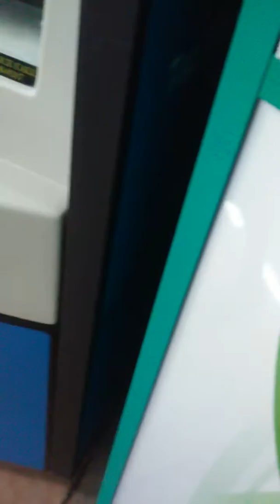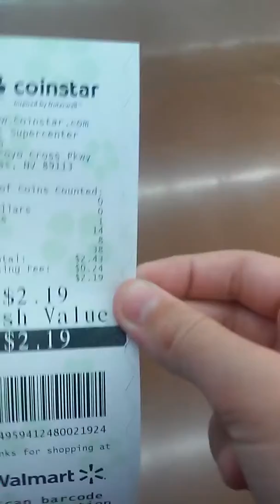Journey to the claw machine part 1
CLAW MACHINE